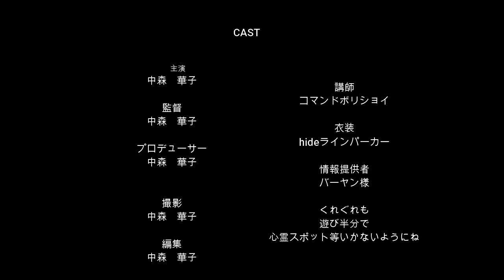地獄の底からこんにちはなこ３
PURE-J女子プロレスの“残酷プリンセス”中森華子が怖い、奇妙、不思議な体験談をお話します！